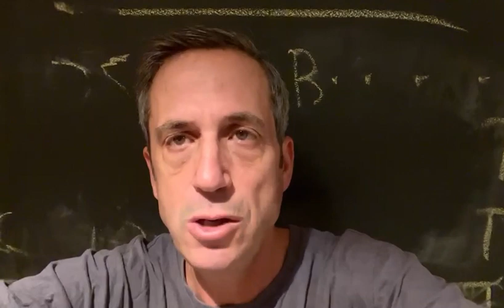Mitchell Minute 1317-Trump's Legal Problems and Where They Might Lead Him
September 23, 2022-Donald Trump's legal problems are getting worse, but that will not effect his political fortunes in a GOP primary.